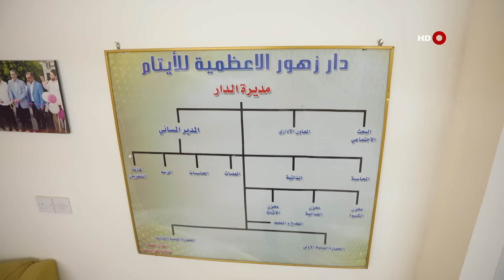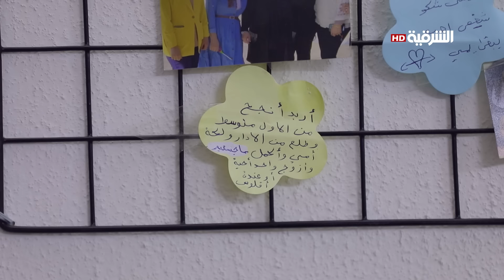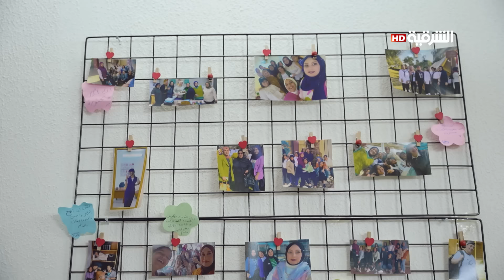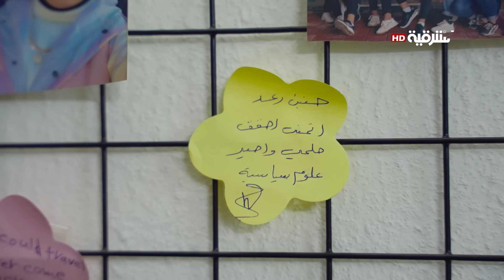دار زهور الأعظمية للأيتام | كلام الناس